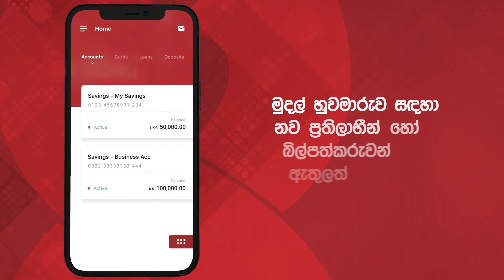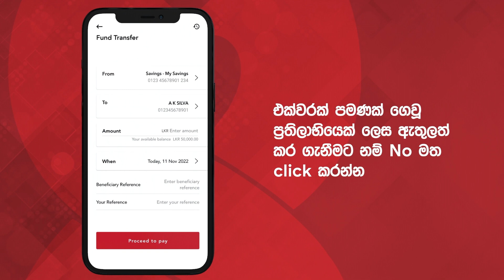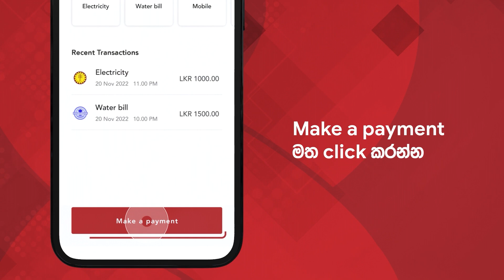ඔබේ අරමුදල් මාරු කිරීම් සඳහා නව ප‍්‍රතිලාභියෙකු එකතු කරන්නේ කෙසේද?